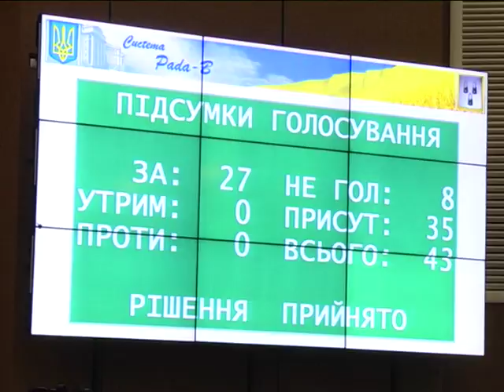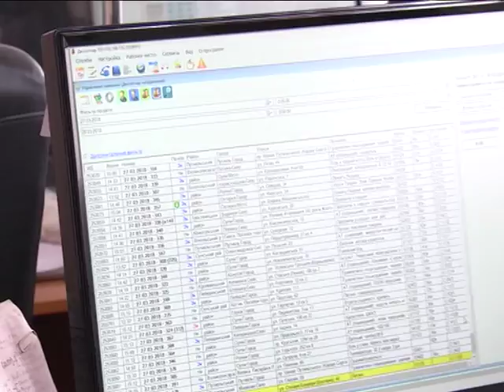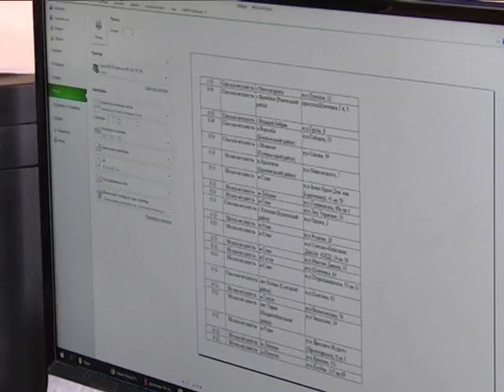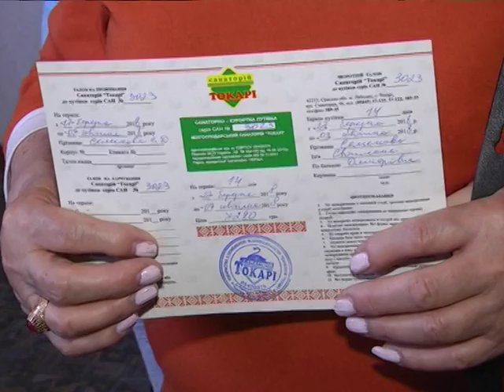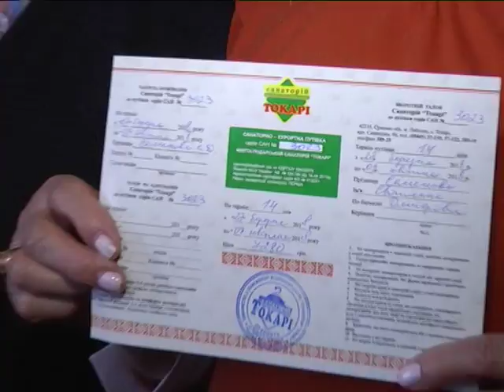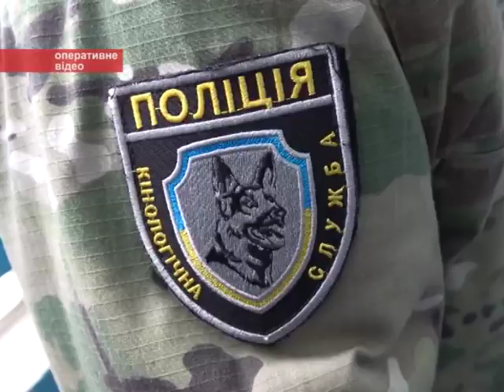Новини 28 березня 2018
- Секретар Сумської міськради відмовився притягати себе до дисциплінарної відповідальності.

- Впустив додому незнайомку і втратив гроші. На 100 тисяч ошукали пенсіонера у Сумах.

- Кубок героїв АТО. У Сумах збирають команду атовців для участі у всеукраїнських змаганнях з футболу.